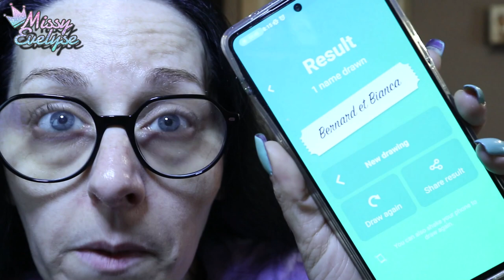WEEKLY VLOG 21 | On s'ennuie 🥱 - Astuce fer à boucler vs élastiques ➰ - Nouvelle lubie 🥴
Dans ce Weelky Vlog:
- On s'ennuie +++
- Je fais le tirage au sort du prochain Disney Challenge
- Je vous montre comment enlever vos mini élastiques avec le fer à boucler (technique validée à 100%)
- Je reçois mon pull super nanas de Aliexpress
- Et je vous parle de ma nouvelle lubie Oui oui encore une!

📍Vidéos informatives:

° Lien affilés